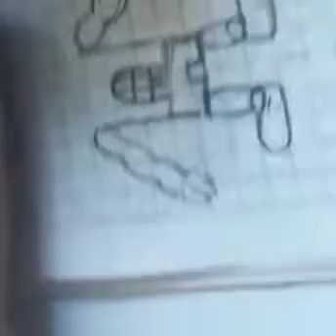video maria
Unidad 1: ¿Cómo emerge la evaluación y qué sentidos ha adquirido históricamente?
Tema 1:  ¿Cuál noción y sentido de la evaluación?
Actividad 1: Preguntarse por los sentidos de la evaluación en nuestras prácticas